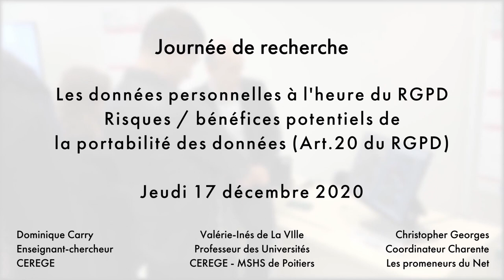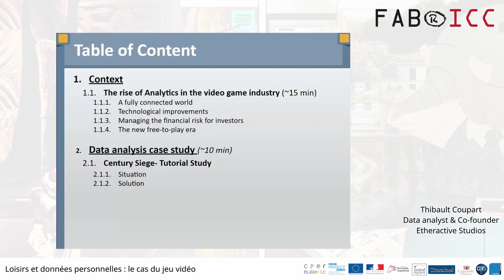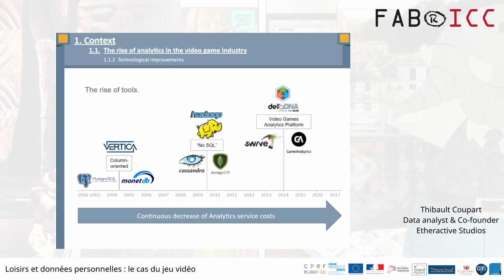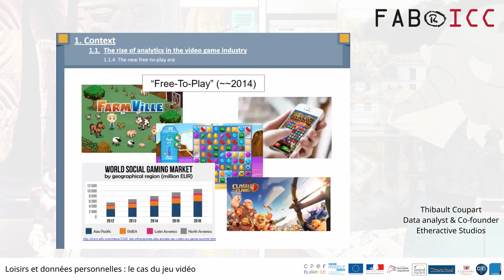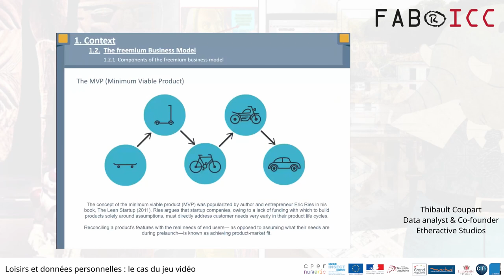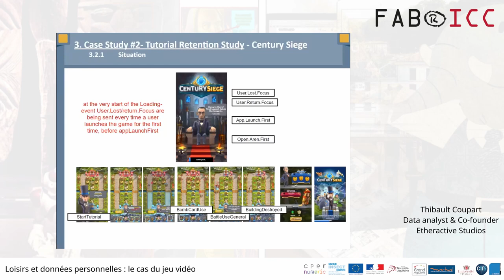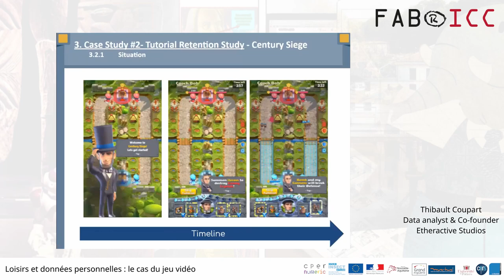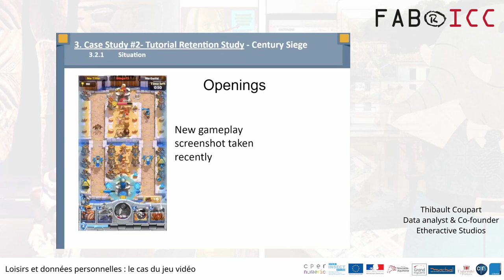[Journée RGPD] Thibault Coupart : Loisirs et données personnelles : le cas du jeu-vidéo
Intervention de Thibault Coupart, Data Analyst & Co-founder d'Etheractive Studios, lors de la journée d'études "Les données personnelles à l’heure du RGPD et risques / bénéfices potentiels de la portabilité des données (Art. 20 du RGPD)" du 17 décembre 2020.